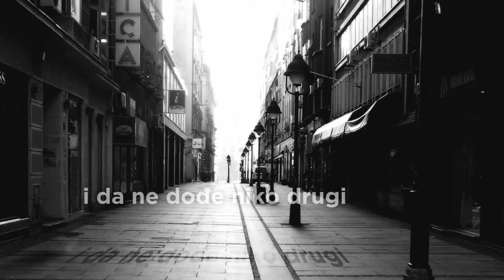Šetnja za Zorana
Ove godine će doći oni koji bi došli i da niko drugi ne dođe...

11h / četvrtak / 12. mart 2015. / Simina